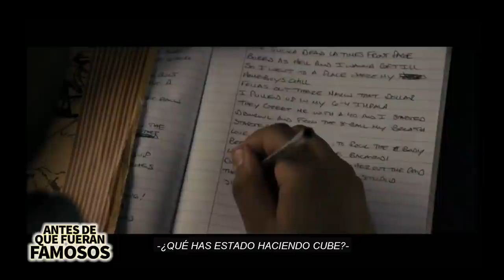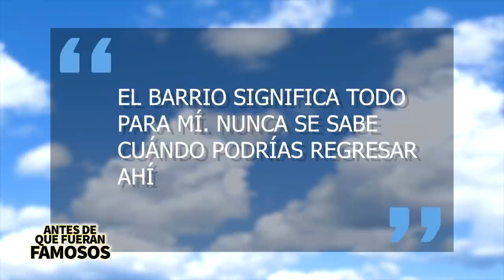Ice Cube | Antes De Que Fueran Famosos | Biografía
Ice Cube es uno de los raperos más importantes del hip hop y su historia de vida es una muy interesante y en este video hablaremos de sus inicios en N.W.A. al lado de Dr. Dre, Eazy E, Dj Yella y MC Ren quienes alcanzaron la fama después de Straight Outta Compton. Pero también hablaremos de su carrera en solitario cuando sacó álbumes como AmeriKKK’s Most Wanted, The Predator y más y por supuesto de su biografía en general y su vida antes de que fuera famoso.